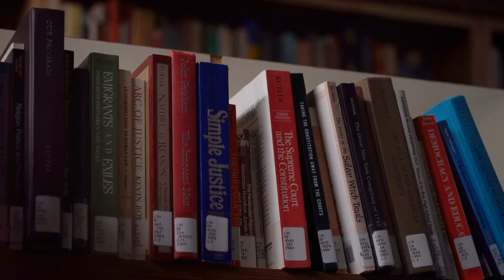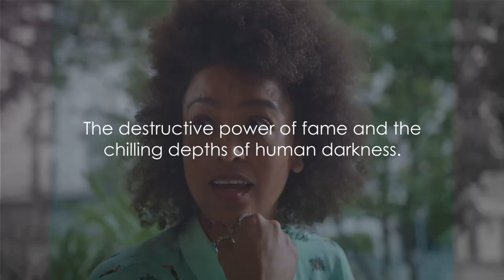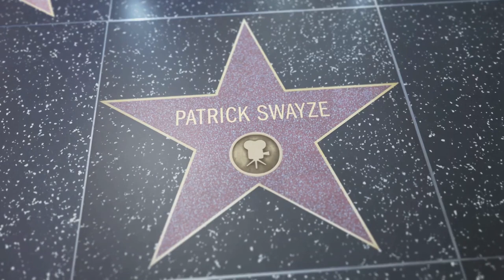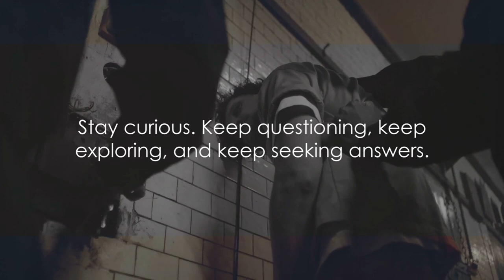O.J. SIMPSON HERO TO VILLAIN. RIP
🔍 Dive deep into the perplexing life of O.J. Simpson with this episode of Darker Things. From celebrated NFL star to notorious figure, we unravel the twists and turns of his journey. 🌟📉

🏈 Starting with his rise to fame, we explore how O.J. Simpson became an American sports icon and how his life spiraled into controversy. 📚🔗

🚨 On June 12, 1994, the tragic murders of Nicole Brown Simpson and Ron Goldman set off a chain of events that captivated and divided the nation. Join us as we dissect the chilling details of that night and the infamous police chase that followed. 🚔💔

👨‍⚖️ Witness the courtroom drama unfold with key figures like Johnny Cochran, Marcia Clark, and Robert Shapiro becoming cultural icons. We delve into the legal battles and the racial tensions that marked one of the most watched trials in American history. ⚖️📺

📚 In 2007, the controversial book "If I Did It" rekindled public outrage. We analyze the impact of Simpson's hypothetical confession and its implications. 📖🔥

🕯️ Reflecting on the lives of Nicole Brown Simpson and Ron Goldman, we remember them not just as victims but as individuals with dreams and stories tragically cut short. 🌹

🎬 Watch as we close this chapter on O.J. Simpson, pondering the thin line between fame and infamy. 🎭🚪

Like this video, drop a comment with your thoughts, and share our journey into the shadows. 📲💬